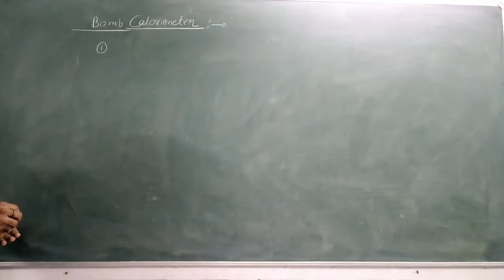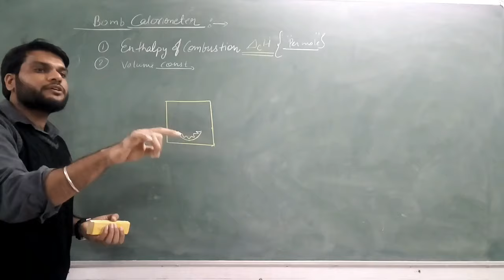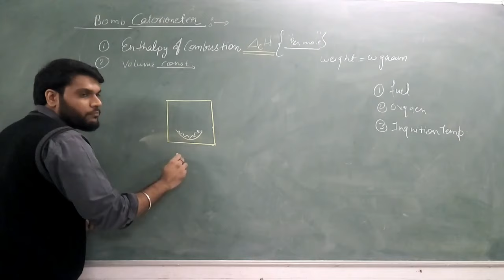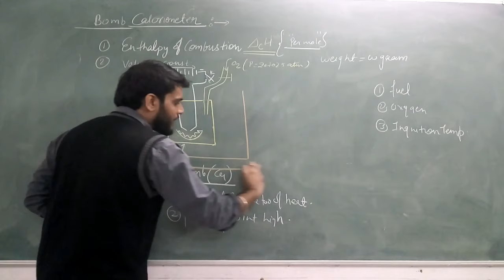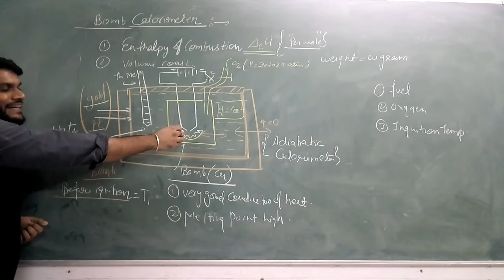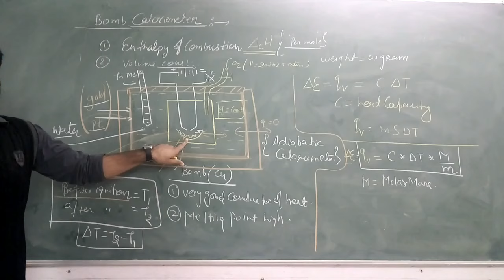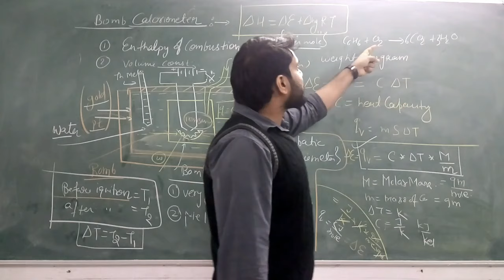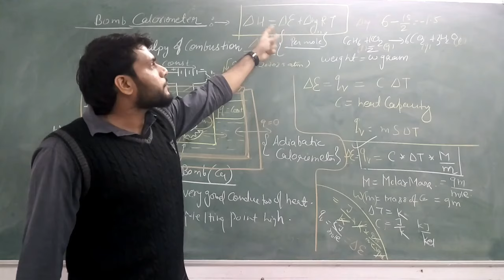IIT/JEE BOMB CALORIMETER . Thermo Dynamics & Thermo Chemistry(Part-37) By Arvind arora. Made Ejee.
You can also Find me on UNACADEMY Platform . My Unacademy profile link is
BOMB CALORIMETER . Thermo Dynamics & Thermo Chemistry(Part-37) By Arvind arora. Made Ejee.
Topic covered:- BOMB CALORIMETER Complete explanation. easy to understand.